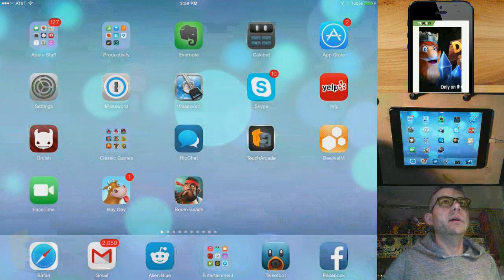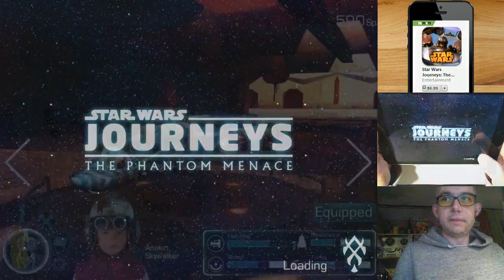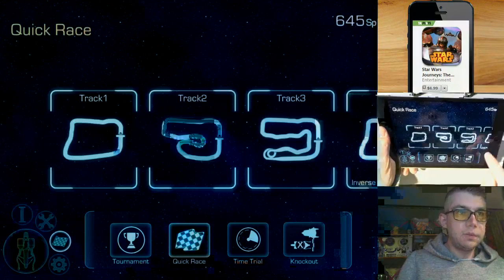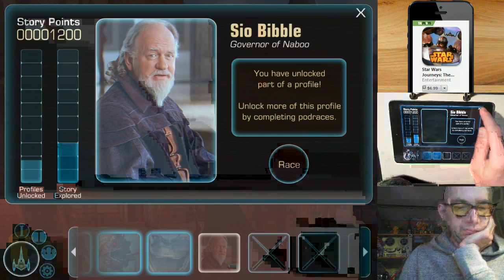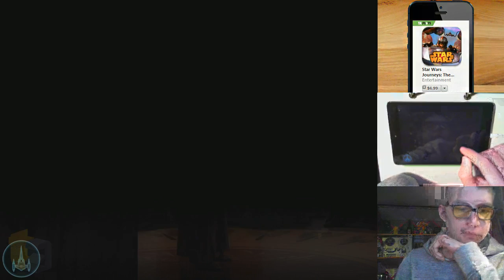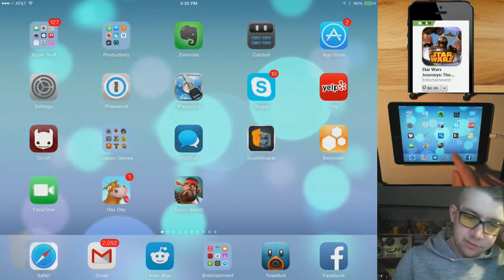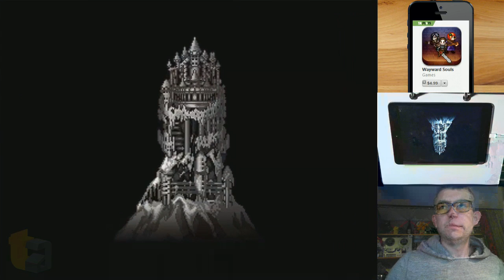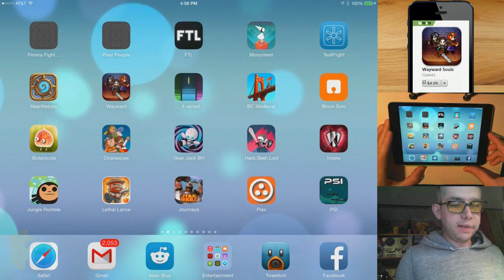TA Plays Live: 'Star Wars Journey: The Phantom Menace' and More